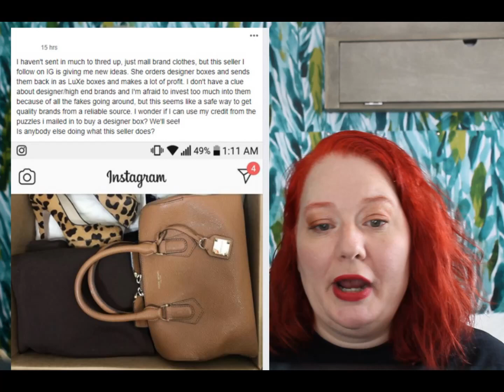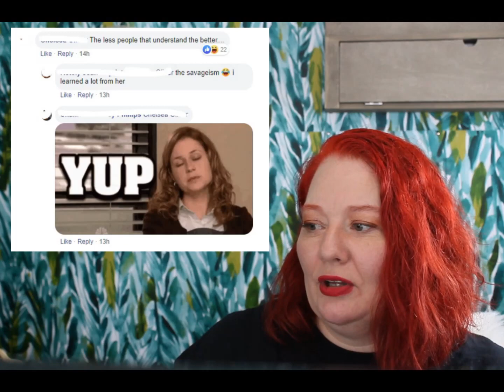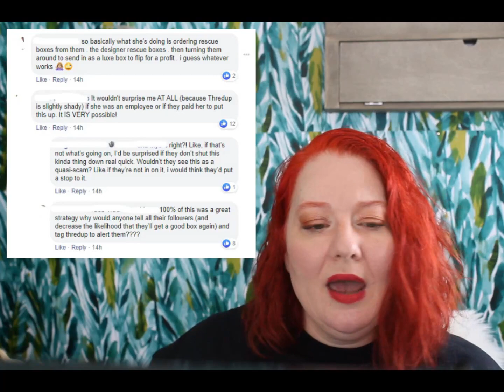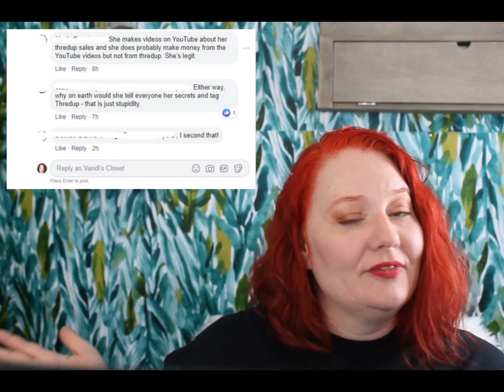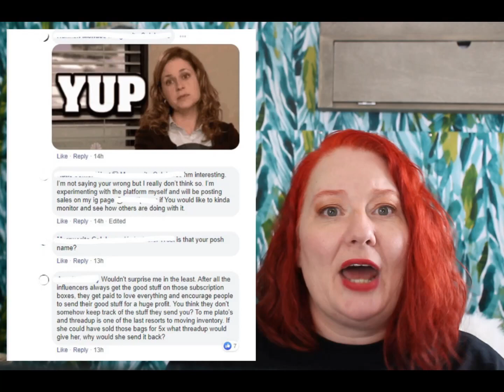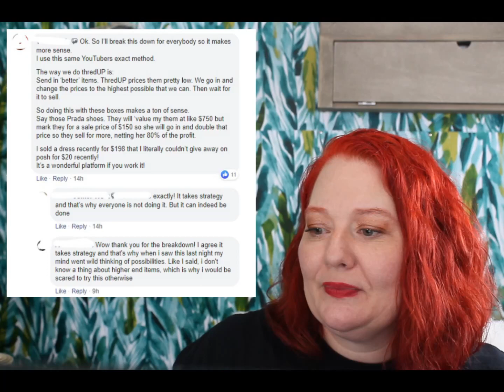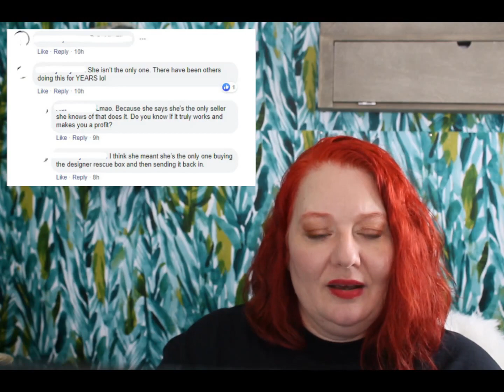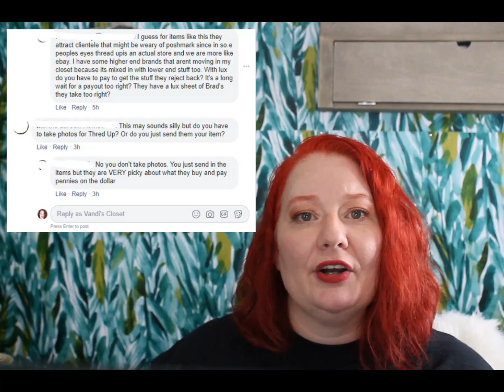My Response To A FaceBook Group Thread